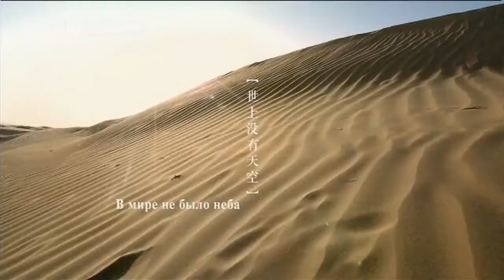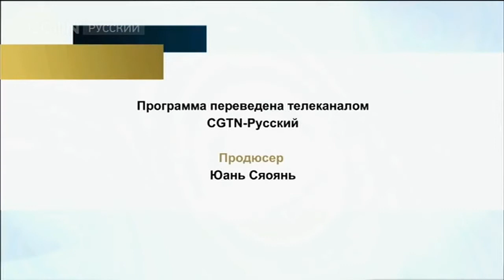Сила природы Серия 4 Дуновение ветра Часть 1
Документальные фильмы 04/02/2018 Сила природы Серия 4 Дуновение ветра Часть 1